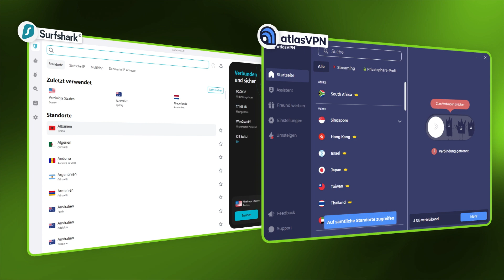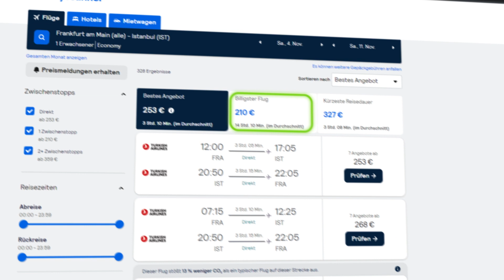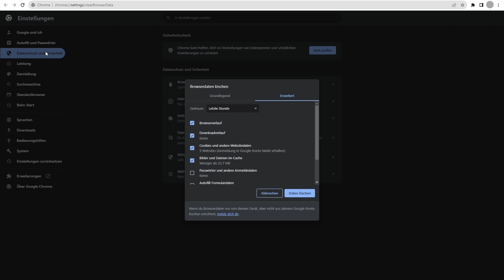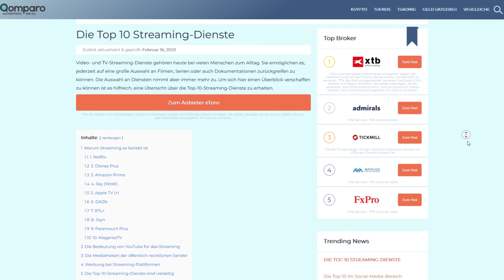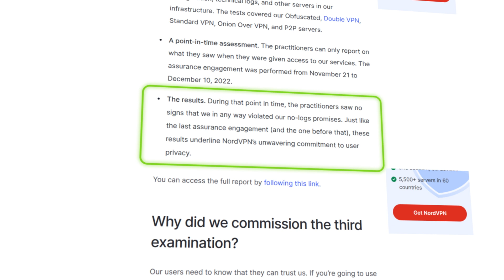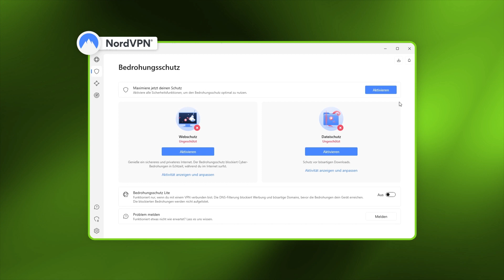Wofür kann man ein VPN nutzen? | Die besten Möglichkeiten, ein VPN im Jahr 2023 zu nutzen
💥👇 Wenn du die besten Möglichkeiten zur Nutzung eines VPNs brauchst, schnapp dir besser auch den besten Deal für ein VPN! 👇💥

Du fragst dich vielleicht: Wofür soll ich VPN benutzen? In diesem Video zeige ich dir die 5 besten Möglichkeiten, ein VPN im Jahr 2023 zu nutzen, und wie du damit Geld sparen kannst. Am Ende dieses Videos wirst du wissen, was ein VPN ist und warum du im Jahr 2023 eines brauchst!

\\TIMESTAMPS//
0:00 Einführung
0:25 VPN: Was ist das und wofür ist es gut ?
0:58 Kann ein VPN deine Flugtickets billiger machen ?
2:18 Ist es möglich, mit einem VPN bei einem Abonnement zu sparen ?
2:49 Wie benutzt man ein VPN zum Streamen ?
4:00 Torrenting mit VPN: wie viel sicherer und schneller kann es sein ?
4:17 Zusätzliche Funktionen des VPN
5:33 Fazit

Wenn du mehr über VPNs wissen willst und wie du sie nutzen kannst, um dein Leben sicherer und unterhaltsamer zu machen, schau dir diese Videos an: